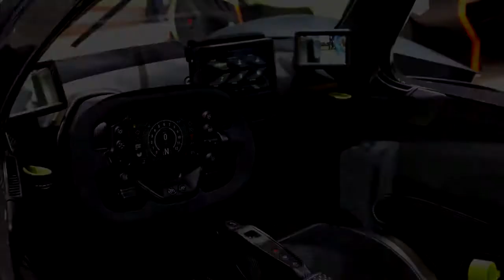2020 Top 10 Expensive Cars In world,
Top 10 Most Expensive Cars, In The World 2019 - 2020,Today in this video we are going to show you the top 10 most expensive production cars in the world.